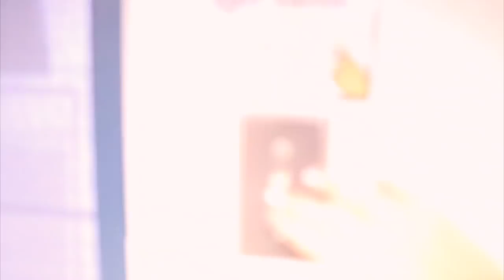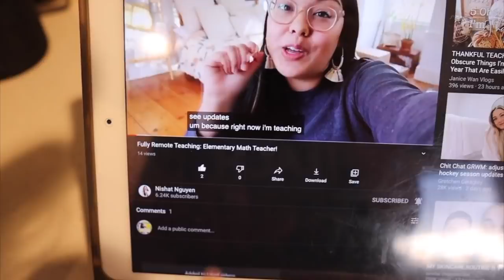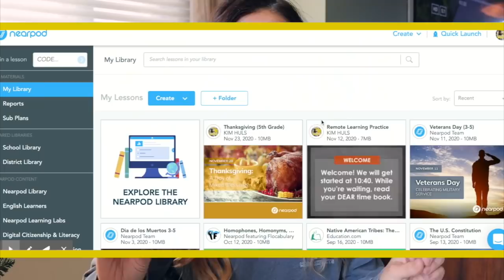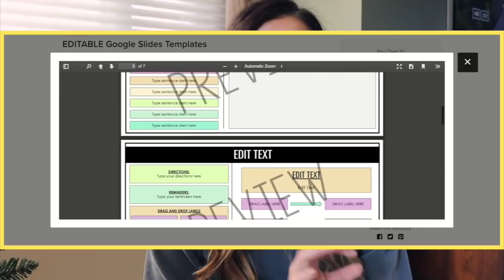PREPARING FOR REMOTE TEACHING | Elementary Teacher Vlog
Welcome to today's video! My name is Kim and I'm a third year 5th grade teacher in West Michigan. On this channel, I share a variety of teaching and lifestyle content. Thank you for joining me!

○ @nishatnguyen (I was watching her while drinking my coffee and she's lovely, so check her out!!)